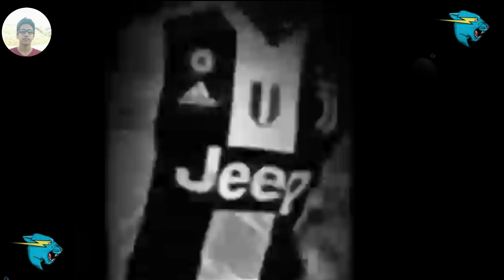مقطع عن كريستيانو رونالدو"abood yasin" اغنية الشامي مامليت